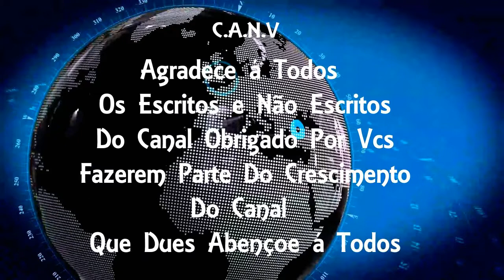Justiça aceita denúncia e decreta prisão preventiva de padrasto que bateu em enteado de 4 anos